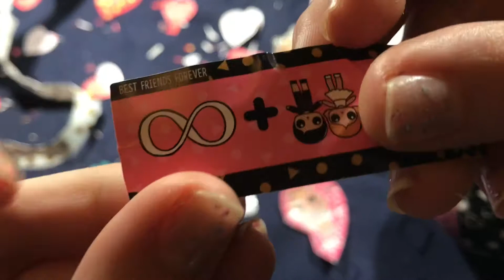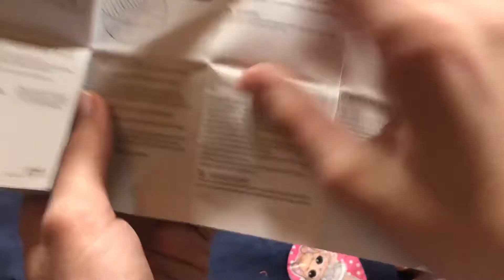LOL Dolls Supreme BFFs || Dolls Sister Show